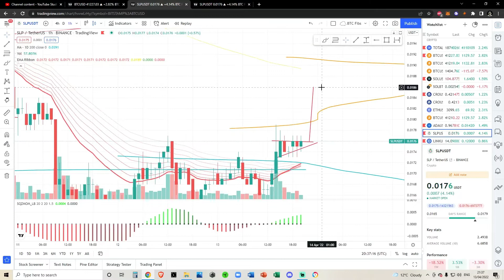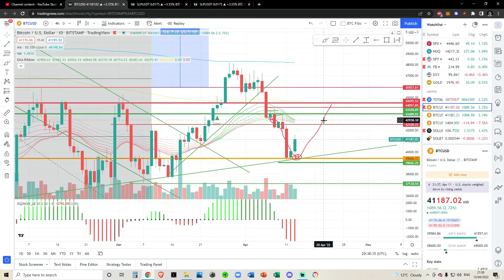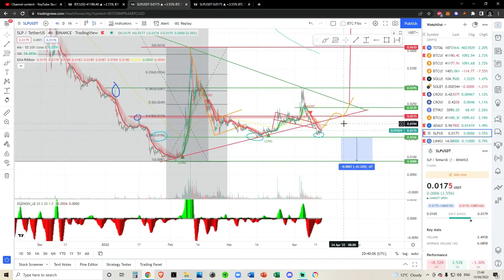Smooth Love Potion SLP Token: Bullish Reversal? - Technical Analysis and Price Prediction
Smooth Love Potion SLP Token: Bullish Reversal? - Crypto Technical Analysis and Price Prediction

SPY BTC SOL ETH CRO ADA SLP LINK and other Alt Coin Analysis. Daily Crypto Updates, Bitcoin Crypto BULL MARKET Live Updates – April 2022

Links mentioned:
Tip in Crypto (if you want) CRYPTO WALLETS
Bitcoin: 3K84nZKz4Cxvmi9PEwHefkYRnSjjDsuUyA
Solana: 8wXrjRN4PsoWeVQiEkfBawDoeW7VTBTCXoVM2yoPUbYX
Solana NFT Wallet: 4pBsBDB8oLxteK3oREgxniy3yKGN8VLgUHtkHZy8eoip
Algorand: GNDSNNY2TCMRY6MBAMWDAHZW2MSPJ4NMDX4KQYF7H44X72THPSH3OHOMSA
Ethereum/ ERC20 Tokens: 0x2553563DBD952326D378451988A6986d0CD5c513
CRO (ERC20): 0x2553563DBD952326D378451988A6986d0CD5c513